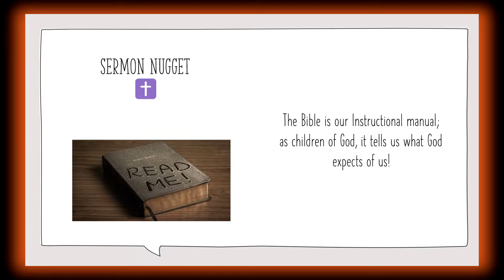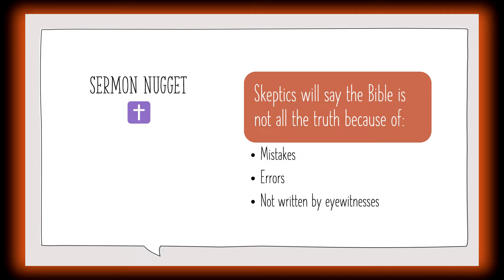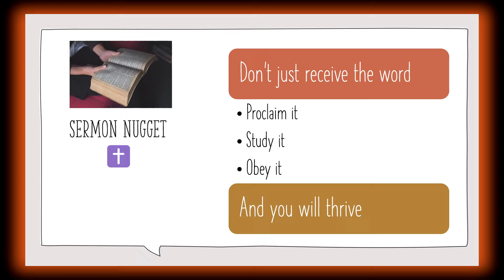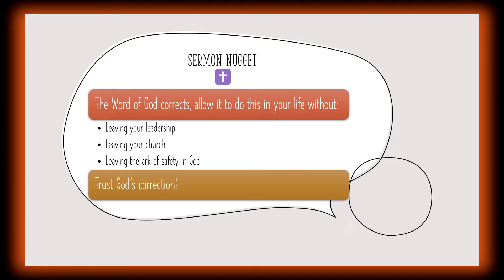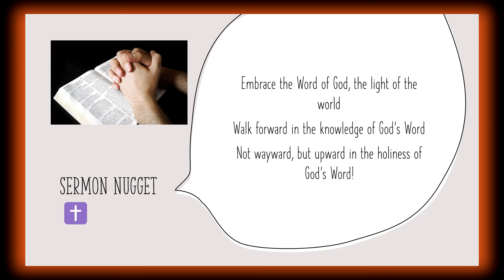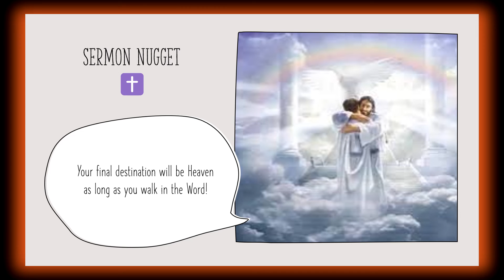Sister Allisson Russell's Sermon Nuggets - JUNE 26 - REV. DR. WENDY WOODS - IS YOUR PATH WELL LIT?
Sister Allisson Russell's Sermon Nuggets - JUNE 26, 2022 - REV. DR. WENDY WOODS - IS YOUR PATH WELL LIT? - WALKING IN THE WORD

Weekly, sermons are delivered to God’s people.  As you sit under the Word of God, certain parts speak loudly to your spirit.  These are “Sermon Nuggets”

Join Sister Allisson Russell, as she shares her sermon nuggets with you.

Enjoy these sermon nuggets from Sunday, June 26, 2022.